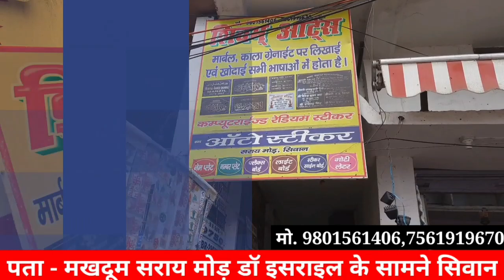Siwan पुलवामा हमले में शहीद जवानों को युवाओं ने दी श्रद्धांजलि!!BNP LIVE